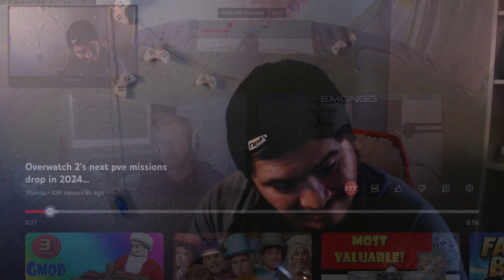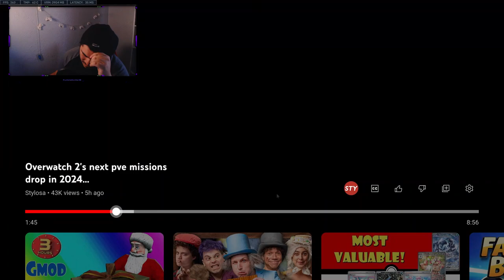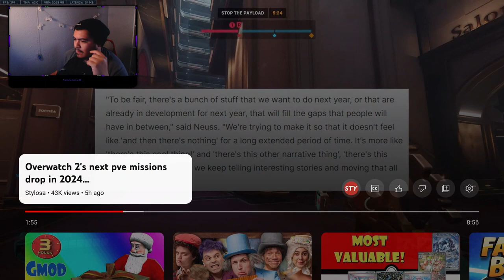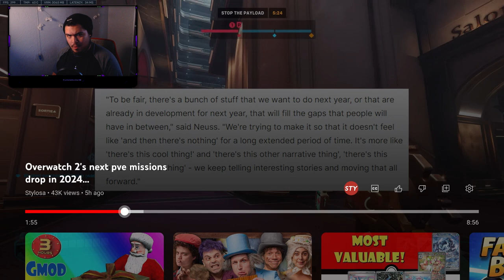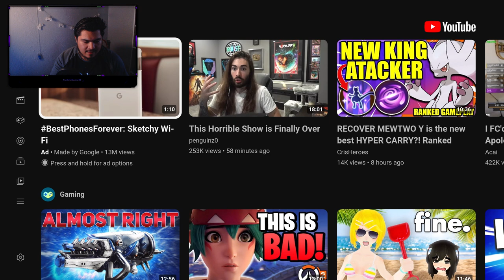we wont see 2nd Round of PVE for OVERWATCH till 2024!!!?!?!?!?